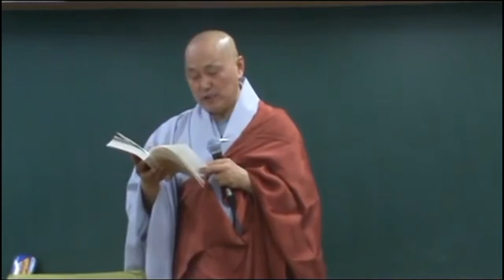아비담마 길라잡이 - 98 제2권 p28 물질의 열거